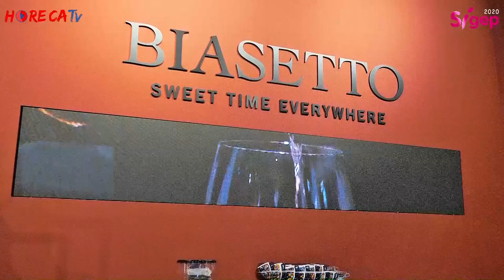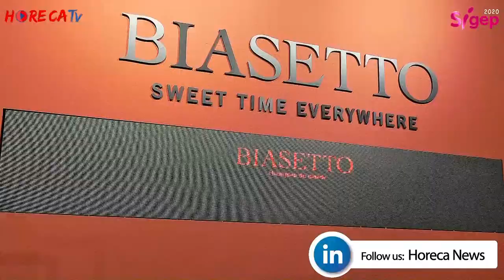SIGEP 2020 - Intervista con il maestro pasticciere Luigi Biasetto